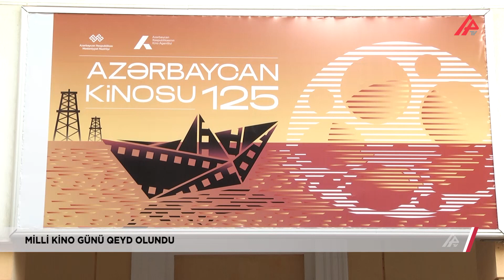125 yaşlı Azərbaycan kinosunun bu günü – APA TV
125 yaşlı Azərbaycan kinosunun bu günü – APA TV

Azərbaycan kinosunun 125, “Azərbaycanfilm” kinostudiyasının 100 illik yubileyinə həsr olunan tədbir keçirilib.

Çıxış edənlər qeyd ediblər ki, kinematoqrafiya milli adət-ənənələrimizin dünyaya çatdırılmasında, cəmiyyətdə müəyyən mənəvi dəyərlərin formalaşmasında ciddi rol oynayıb.

Daha sonra kino sahəsində fəaliyyəti ilə seçilənlər mükafatlandırılıblar. Xalq artistləri Rasim Balayev və Şəfiqə Məmmədova Mədəniyyət Nazirliyinin fəxri diplomu ilə təltif olununblar.

Tədbirdə tanınmış mədəniyyət və incəsənət xadimləri, kino ictimaiyyəti, dövlət və hökumət nümayəndələri iştirak ediblər.

AYTAC ƏMİR,
APA TV